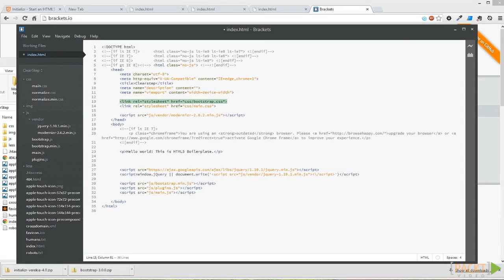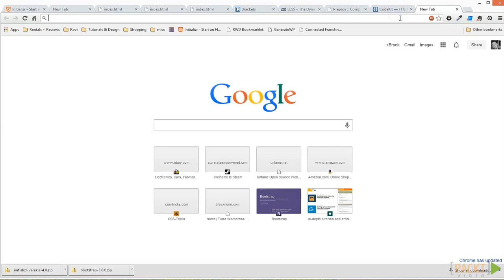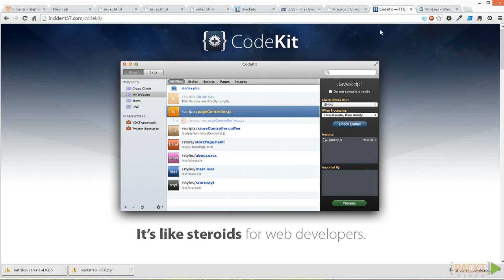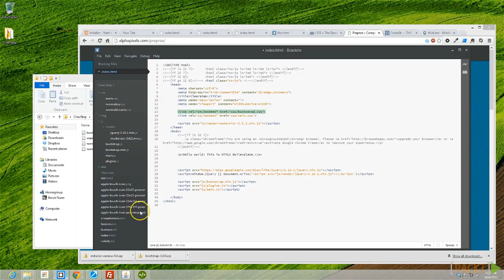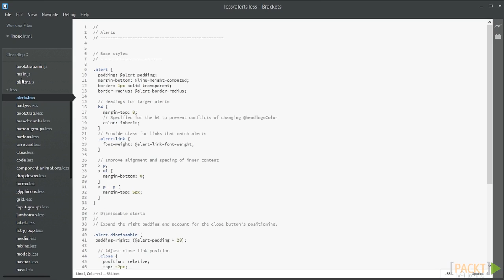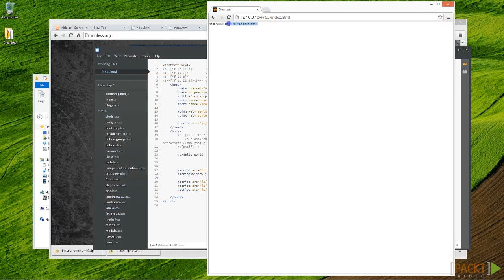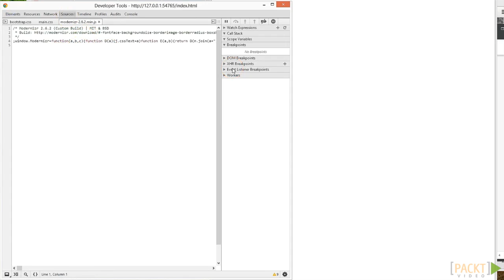Building a Responsive Website with Bootstrap Tutorial: Getting Started with LESS| packtpub.com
Utilize the LESS preprocessor to take full control of Twitter Bootstrap.
• Introduce LESS preprocessing applications for Mac and Windows
• Begin using LESS to compile and edit our CSS